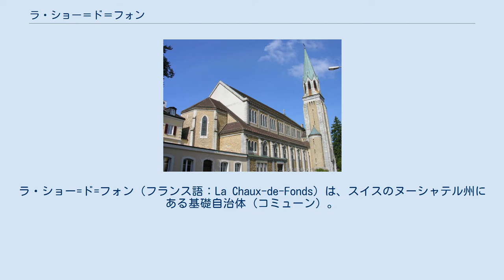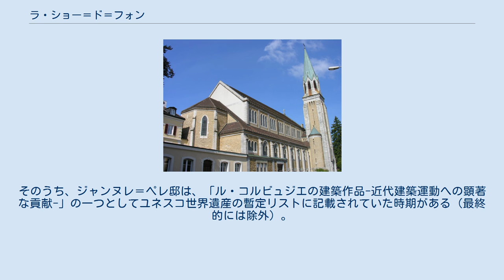ラ・ショー＝ド＝フォン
ラ・ショー=ド=フォン（フランス語：La Chaux-de-Fonds）は、スイスのヌーシャテル州にある基礎自治体（コミューン）。
 スイス時計製造業の代表的都市である。
 スイスとフランスの北西の自然的・文化的国境地域をなすジュラ山脈の南麓にある山間の町として始まったラ・ショー=ド=フォンは、現在、スイスのフランス語圏では、ジュネーヴ、ローザンヌに次いで、第3位の人口を有する都市である。
 時計産業の中心地として知られており、ジラール・ペルゴ、タグ・ホイヤーなどが本社を置く。
また、世界最大規模の時計の博物館である国際時計博物館が設けられている。
 中央市街は18世紀末、大火事によって灰燼に帰したが、19世紀に優れて計画的な再建が図られ、碁盤目状の整然とした市街（計画都市市街）として復興した。
この市街は隣接するル・ロックルの中心市街とともに「ラ・ショー＝ド＝フォンとル・ロックル、時計製造業の都市計画」の名で2009年にユネスコの世界遺産に登録された。
また、ラ・ショー＝ド＝フォンは、2003年、国際産業遺産保存委員会 (TICCIH) 産業遺産の製造業部門に登録されている。
 ラ・ショー＝ド＝フォンは、近代建築の巨匠で、10スイス・フラン紙幣にも描かれているル・コルビュジエの出身地でもあり、初期の住宅作品などが残っている。
そのうち、ジャンヌレ＝ペレ邸は、「ル・コルビュジエの建築作品-近代建築運動への顕著な貢献-」の一つとしてユネスコ世界遺産の暫定リストに記載されていた時期がある（最終的には除外）。